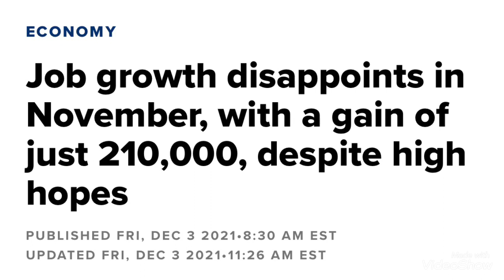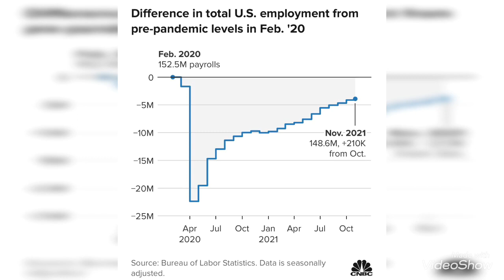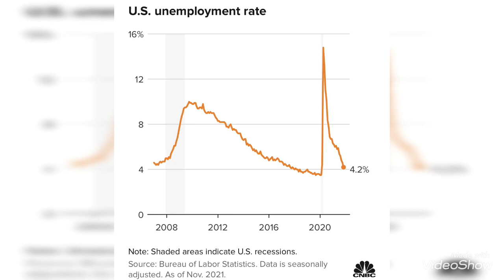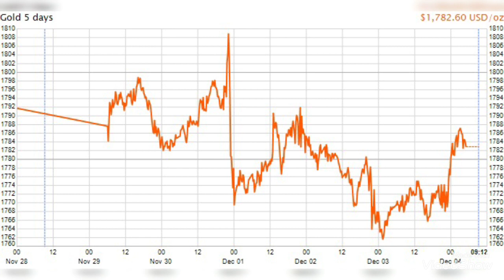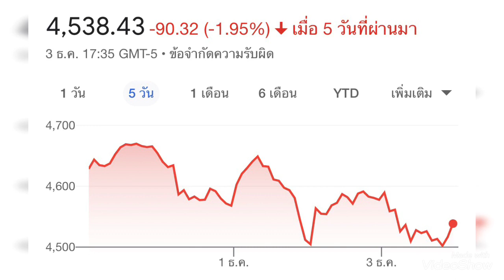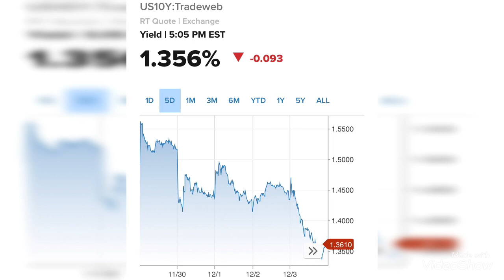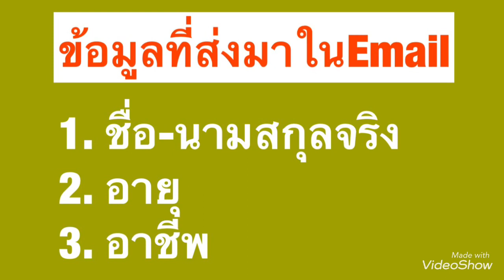ทองคำและพันธบัตรรัฐบาลสหรัฐพุ่ง หุ้นร่วงแดง จากสถานการณ์จ้างงานสหรัฐ พ.ย.64ต่ำกว่าเป้า?!